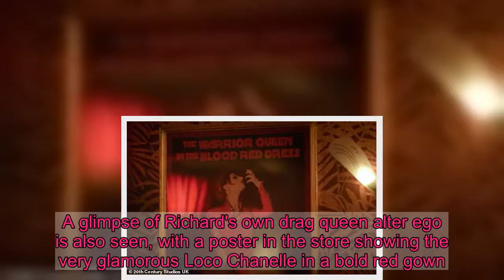Richard E. Grant wows in Everybody's Talking About Jamie trailer